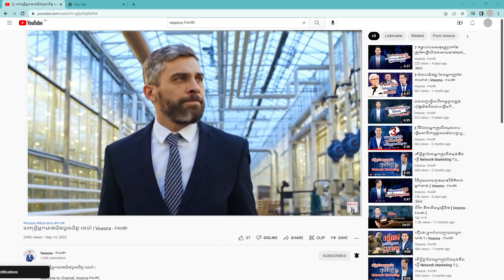វិធីលក់ អោយអតិថិជនចង់ទិញ | Veasna - វាសនា